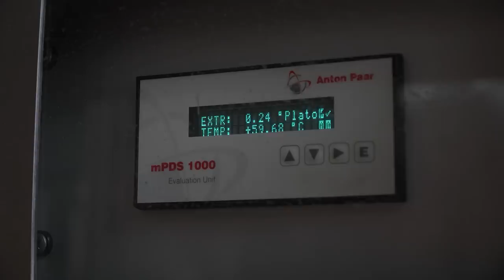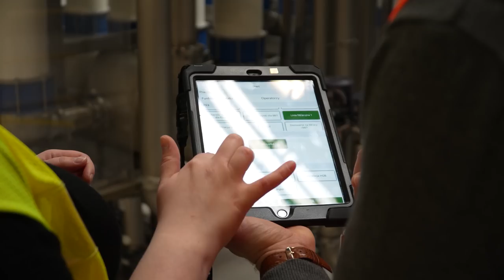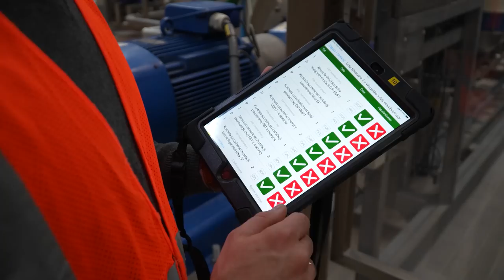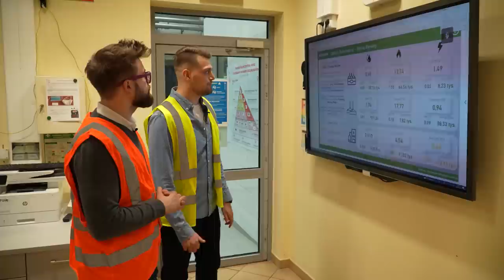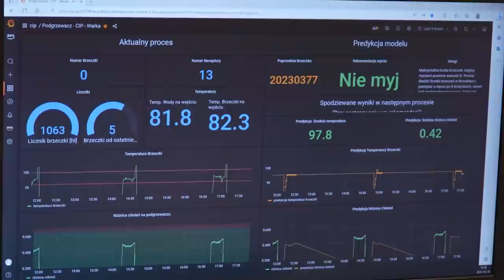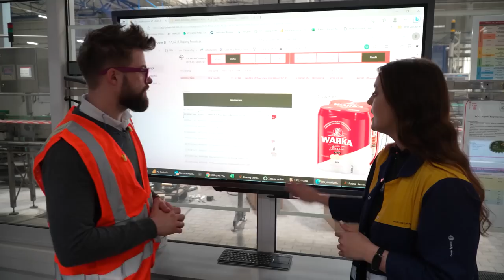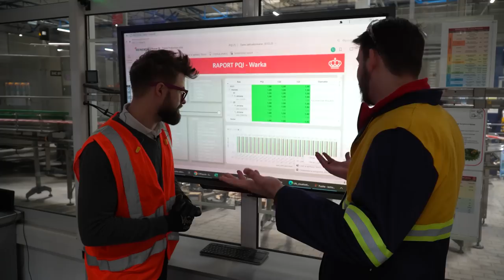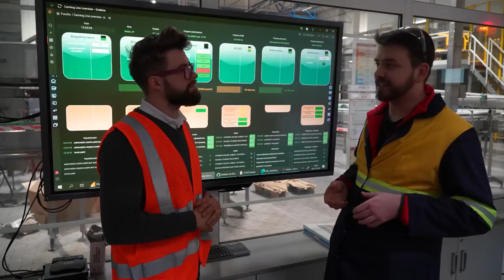PRACA W BROWARZE WARKA. Jak wygląda produkcja piwa? | DO ROBOTY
W odcinku zobaczycie pracę w browarze Warka, przedstawimy proces produkcyjny piwa, a także różne stanowiska i zadania pracowników zatrudnionych w tej branży. Będziecie mogli zobaczyć, jak wygląda praca na hali produkcyjnej ale również poznacie tajniki automatyzacji procesu produkcji. Odcinek ukazuje, jak ważną rolę odgrywa praca zespołowa oraz dbałość o jakość produktu w procesie produkcji piwa.
PRACA W BROWARZE WARKA. Jak wygląda produkcja piwa?

Sprawdź nowe oferty pracy z podanymi zarobkami na portalu pracy przyszłości